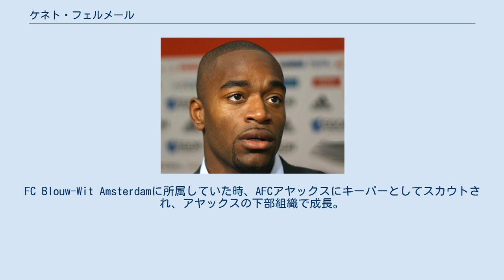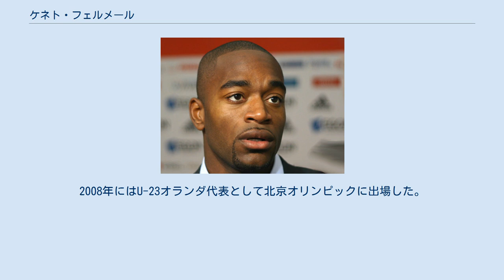ケネト・フェルメール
ケネト・フェルメール（Kenneth Vermeer, 1986年1月10日 - ）は、オランダ・北ホラント州アムステルダム出身のサッカー選手。
メジャーリーグサッカー・ロサンゼルスFC所属。
スリナム系オランダ人である。
 当初はフィールドプレーヤーであったが、ユース時代の比較的遅くにキーパーに転向した。
FC Blouw-Wit Amsterdamに所属していた時、AFCアヤックスにキーパーとしてスカウトされ、アヤックスの下部組織で成長。
2006-07シーズン、UEFAカップ1回戦・IKスタルト戦セカンドレグで途中出場してトップチームデビューした。
2007年2月、アヤックスとの契約を2010年6月まで延長した。
マールテン・ステケレンブルフとデニス・ヘンテナールがレギュラー奪取の厚い壁として立ちはだかり、2007-08シーズンはヴィレムIIにレンタル移籍。
マイケル・アーツが負傷したため、エールディヴィジデビューを飾った。
アーツが復帰した後もポジションを守り、アーツがアヤックス戦後に再び負傷したためシーズン終了までヴィレムIIのゴールを守った。
 2008年夏にアヤックスに復帰し、再びステケレンブルフとヘンテナールに次ぐ第3GKとなった。
しかし、ヘンテナールを追い越して第2GKの地位を確立すると、9月にステケレンブルフが負傷したために、SCヘーレンフェーン戦でアヤックスの選手としては初めてエールディヴィジの試合に出場。
アヤックスは2-5で敗れたが、フェルメールのプレーは上々であった。
ウィンターブレークまでの全試合に出場し、マルコ・ファン・バステン監督に良い印象を残した。
春先にステケレンブルフが復帰したが、ファン・バステン監督は調子の上がらないステケレンブルフではなくフェルメールをレギュラーで起用し続けた。
しかし、2009年夏にマルティン・ヨル監督が就任すると、再びステケレンブルフがレギュラーとなり、2009-10シーズンはリーグ戦1試合に出場したのみだった。
2010年夏にはアキレス腱に重傷を負い、2011年4月に復帰するまで2010-11シーズンを丸々棒に振った。
 年末にはヨル監督が辞任してフランク・デ・ブール監督が就任。
ステケレンブルフが負傷したため、ヘラクレス・アルメロ戦では先発出場し、シーズンの残り試合にも出場して30回目のリーグ優勝に貢献した。
 2011年夏にステケレンブルフがASローマに移籍し、オランダ代表歴を持つヤスパー・シレッセンが加入したが、フェルメールが正ゴールキーパーとなった。
11月のFCユトレヒト戦で6失点するなど、失点が多く雑な試合が続いたが、後半戦に立ち直って14連勝を記録。
失点数2位でのエールディヴィジ2連覇を達成した。
同シーズンのUEFAチャンピオンズリーグでは、特に11月22日にアウェーで行われたオリンピック・リヨン戦でキレを見せて完封した。
ただ2013-14シーズンはポカが目立つようになり、シレッセンにポジションを譲っている。
 2014年夏の移籍市場でアヤックスから低額の移籍金での移籍を認められたことで、数あるオファーの中からフェイエノールトを選択、9月1日に4年契約でサインした。
フェイエノールト･ユース出身のエルヴィン･ムルデルのポジションを犠牲にする宿敵からの移籍という形に不安視される声もあったが、フェルメールは自らのパフォーマンスで見事に答えを出し、若い守備陣に信頼感を与え、フェイエノールトをより良いチームにしてみせ、リーグ戦で6試合連続無失点というクラブ記録も達成。
Voetbal Internationalによってシーズン前半のベストプレイヤーに選ばれた。
 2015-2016シーズンのフェルメールは不安定なチームの中でただ一人シーズンを通して高いパフォーマンスを維持して度々チームを救うセーブを見せ、ジルフェーレン・スヒューンを獲得した。
 2020年1月15日、ロサンゼルスFCと契約した。
 2005年にはU-20オランダ代表として自国開催のFIFA U-20ワールドカップに参加した。
正GKとして試合に出場したが、準々決勝でU-2...